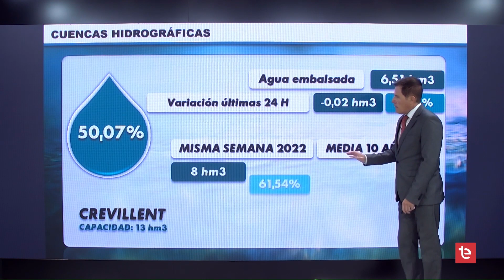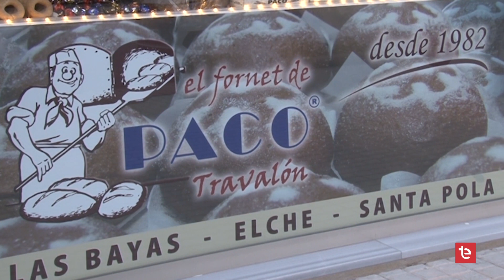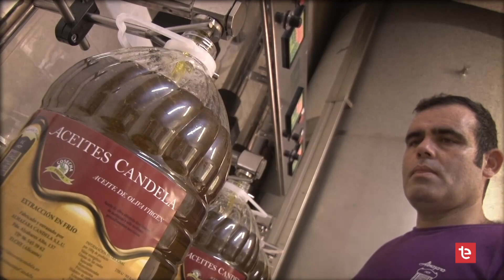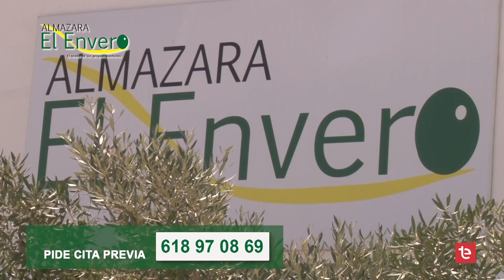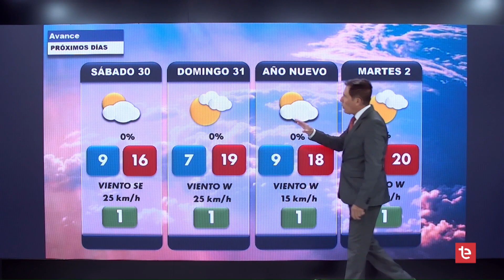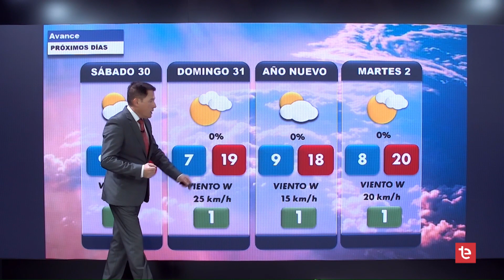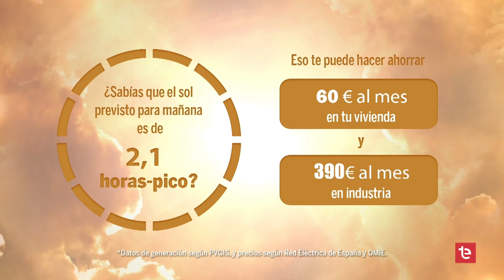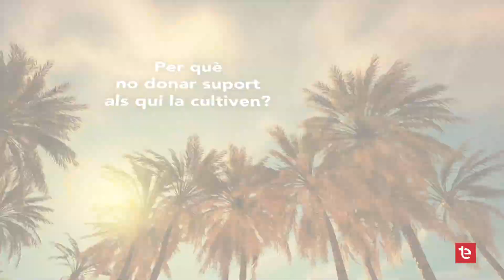EL TIEMPO 28/12/2023